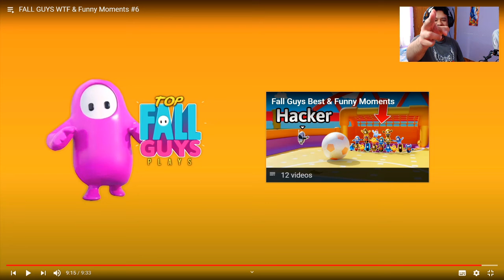🤣🔥Reaccionando a Los Mejores Momentos De FALL GUYS! IMPRESIONANTI XD!🔥🤣